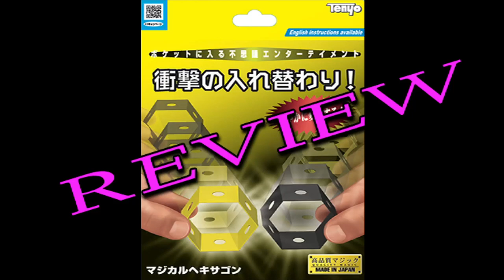Review Magical Honeycomb tenyo 2021 - lepetitmagicien.com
Montrez deux anneaux colorés et tenez-les dans votre poing. Placez l'anneau noir sur la table. À l'instant où vous le couvrez avec votre main ...
Il change de place avec l'anneau dans votre poing!
Faites glisser l'anneau noir sur votre doigt étendu afin qu'il soit à la vu de tous.
Passez votre main sur l'anneau et il se transforme instantanément en anneau jaune!